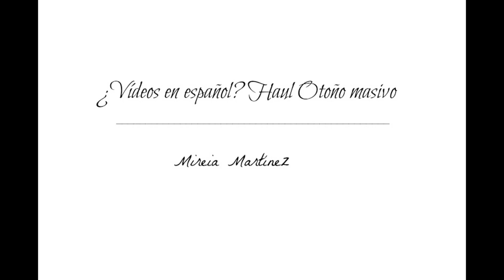HAUL MASIVO DE OTOÑO / MASSIVE AUTUMN HAUL ¿Vídeos en español? | Mireia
Hola a todos!! Hoy tengo mi primer vídeo en español en el que doy explicación de por qué hago los vídeos en inglés y os pido que me digáis en qué idioma queréis que haga los vídeos!!

QÚE LLEVO PUESTO / WHAT AM I WEARING:
Blusa / Blouse - Zara
Collar - Neclkace - Zara
Leather Leggins - El Corte Inglés